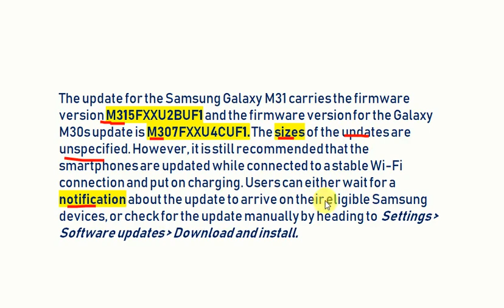Samsung Galaxy M31, Galaxy M30s June 2021 Android Security Patch in India#galaxyaM31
According to reports by SamMobile, the Samsung Galaxy M31 and the Galaxy M30s are receiving new updates in India that bring the June 2021 Android security patch to the Samsung smartphones. Alongside, the updates are said to include system stability improvements for the two devices. As per a document by Samsung, its June security patch carries 47 fixes from Google and 19 fixes from Samsung.

The update for the Samsung Galaxy M31 carries the firmware version M315FXXU2BUF1 and the firmware version for the Galaxy M30s update is M307FXXU4CUF1. The sizes of the updates are unspecified. However, it is still recommended that the smartphones are updated while connected to a stable Wi-Fi connection and put on charging.